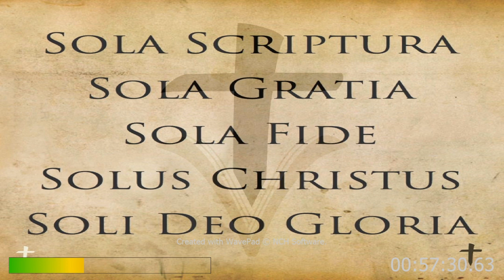Do You Love the Correct Savior?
Pastor Jordan of ChristChurch of the Valley preaches a message from
Col. 1:15-19 "Do You Love the Correct Savior?". Please visit CCV on Sundays 310 Parker Street, Historic Downtown Vacaville. 9 am Equipping Hour and 10:30 am Main Service.